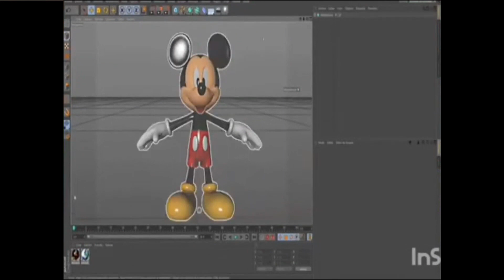It's Santy FNaTI: Como quedaron los trajes así? | Video Resubido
Sinopsis:
PN-Mickey, Oswald y Face estaban sentados sin hacer nada hasta que Mickey se pregunto por que están así.